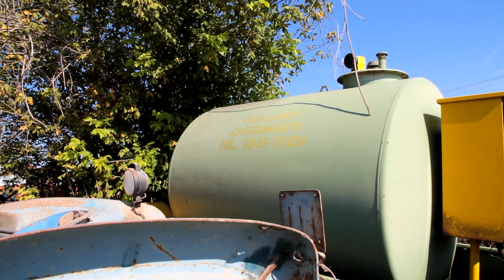Tour della Ferraglia con Luca il Contadino di Rovereto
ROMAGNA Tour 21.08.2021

Marvin ha organizzato un tour di ferri vecchi dall'amico DEMIS con il figlio ALEX nella Romagna dei contadini la grande presenza è LUCA il Contadino di Rovereto alla ricerca di pezzi , alcuni giorni fa ha fuso il motore del suo trattore Lamborghini e la vendemmia è alle porte dunque in una rivendita di vecchi trattori si cerca tracce del passato come qualche cingolato e pezzi di ricambio per trattori sarà un bel lungo tour di trattori con il piccolo Alex sempre impegnato a spiegare tutto al Marvin Buona visione con Luca il Contadino di Rovereto poi ci scappa anche il colpo di scena

Il vostro amico Marvin , periodo 21 agosto 2021 , con gli amici Demis ed il figlio Alex e la presenza di Luca il contadino di Rovereto Tn. Noi siamo in una rivendita di trattori agricoli usati , trattori vintage . Luca è alla ricerca di parti di ricambio per il suo trattore Lamborghini , alcuni giorni fa ha fuso il motore . Vecchi trattori aspettano un nuovo proprietario
Buona visione a tutti e saluti dalla Romagna